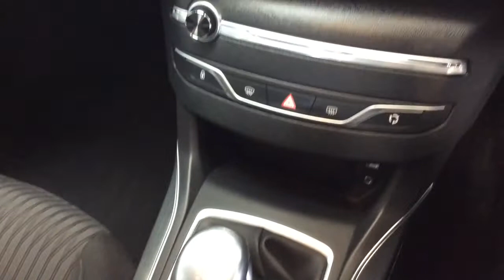RICHARD HARDIE USED CAR PEUGEOT 308 ND15 KFX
Satellite Navigation, Start/Stop System, Automatic Dual - Zone Air Conditioning, 9.7in Multifunction Colour Touch Screen, Rear Parking Aid, DAB Digital Radio, Programmable Cruise Control and Speed Limiter, Ultrasonic Alarm, USB Connection, 16in Quartz Alloy Wheels with Locking Wheel Bolts, Automatic Wipers, Bluetooth Telephone Facility, Tinted Rear Tailgate Window, Hill Assist, One-Touch Electric Front and Electric Rear Windows